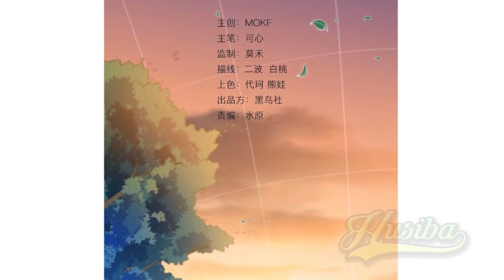Ultimate Soldier chapter 30 Bahasa Indonesia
Sinopsis:

Hanya mereka yang kuat yang dapat mengubah nasib mereka dan melawan 10.000 orang. Ayah Rogge memiliki semangat juang yang terkuat, tetapi dia mengkhianati negara, menyebabkan Rogge dan ibunya diintimidasi dan kehilangan tempat mereka. Untuk membersihkan penghinaan dan mengubah takdir keluarganya, remaja itu masuk ke akademi penjahat paling sengit dan paling menakutkan di dunia dan berjuang melawan musuh dengan semangat juang yang kuat. Bisakah Rogue menyingkirkan kesengsaraan dan batasan di sekitar hidupnya, atau tidak?